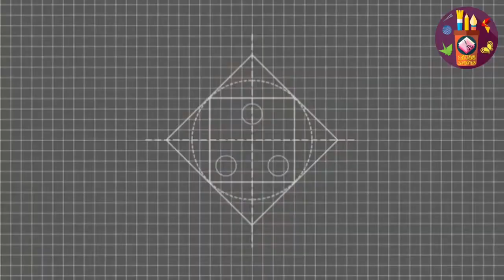Paper candy | Gift idea for kids | Paper chocolate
In this video you will learn how to make paper candy using origami paper step by step.

This is simple and easy to make. You can also keep a candy inside before tying a knot and serve as a chocolate. Surely kids will enjoy. Try this paper candy gift ideas and enjoy.

Keep crafting!!